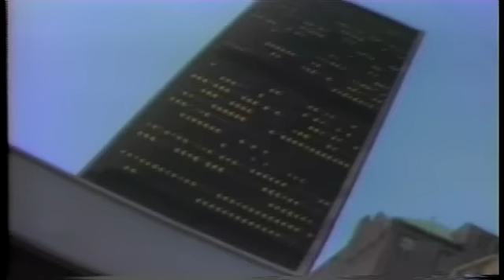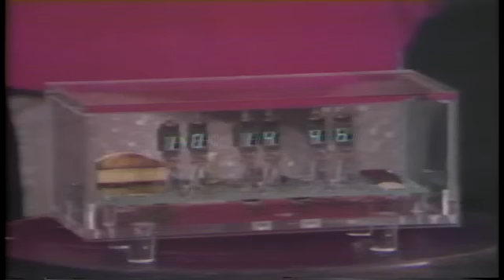"THEY" by Eric Apoe and THEY shot by Don Kammerer 1982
Richard Riggins Lead Guitar, Dave Lanz Keyboards, John Seaberg Bass, Eric Apoe Guitar, Drums, Vocal.   ..recorded at  Bob Lang's Studio by Rick Eaks